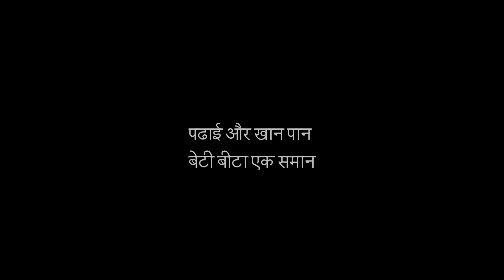Group#3 Astitva Final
VAW